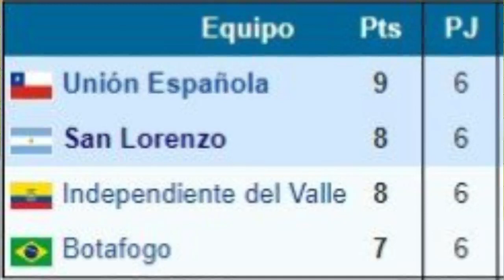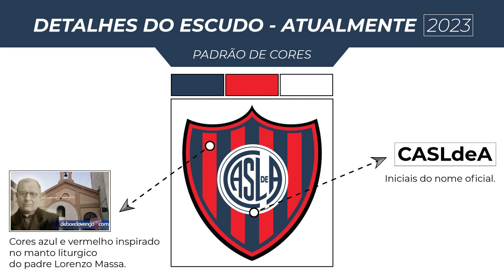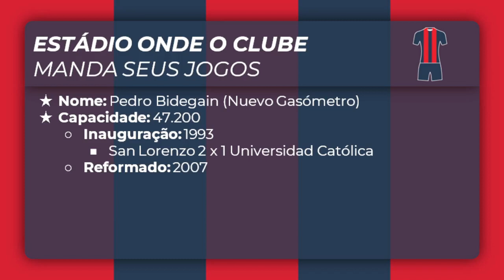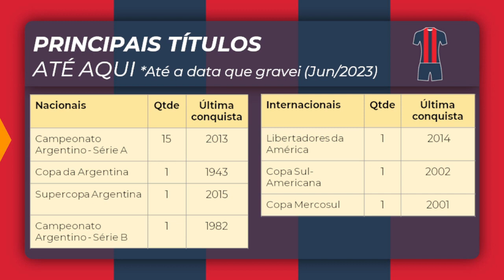A História do SAN LORENZO (ARG): O Time do PAPA Francisco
A ideia de criar o time partiu de um grupo de jovens que foram incentivados pelo padre Lorenzo Massa. Depois de ter visto um garoto quase ser atropelado enquanto jogava bola na rua, ele ofereceu o jardim da igreja para que a molecada do bairro de Almagro pudesse se divertir.

Um tempo depois, precisamente no dia 1° de abril de 1908, esses garotos decidiram criar um clube. Na reunião que marcou a fundação, eles escolheram homenagear o padre Lorenzo...

Confira o vídeo até o final e descubra tudo sobre a história do San Lorenzo!

⚽ Contribua financeiramente

⚽ Atenção/Attention/Atención:

O objetivo do canal Variedade Futebolistica é promover histórias e informações sobre futebol a todos que gostam desse esporte. Não tenho intenção de usar conteúdo de terceiros (vídeos ou imagens) de forma irresponsável e sem inserir os devidos créditos aos criadores originais. Se uma de suas criações apareceu no vídeo e você deseja ter uma menção especial escrita na descrição, entre em contato comigo através da guia "sobre".

The objective of the Variedade Futebolistica channel is to promote stories and information about football to everyone who likes this sport. I have no intention of using third-party content (videos or images) irresponsibly and without crediting the original creators.

El objetivo del canal Variedade Futebolistica es promover historias e información sobre el fútbol a todos los que les gusta este deporte. No tengo intención de usar contenido de terceros (videos o imágenes) de manera irresponsable y sin acreditar a los creadores originales. Si una de sus creaciones apareció en el video y le gustaría tener una mención especial escrita en la descripción, comuníquese conmigo a través de la guía "acerca de".